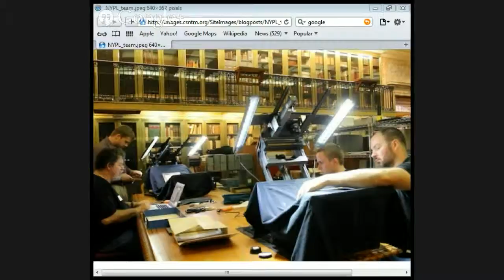The History of New Testament Scholarship p2 Jason Burns